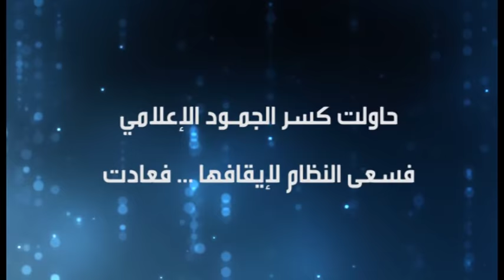قناة رشاد أول قناة جزائرية مستقلة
Spot RachadTV قناة رشاد